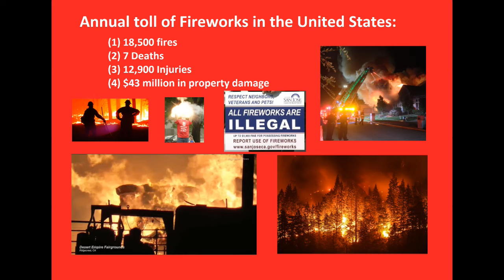Illegal Fireworks Bonita Hotspot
Well known illegal fireworks hotspot at Bonita & East San Antonio Streets, San Jose